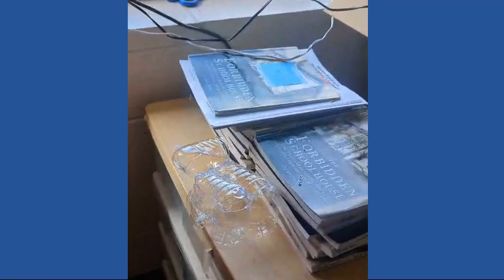Cedar Brook Promo Video